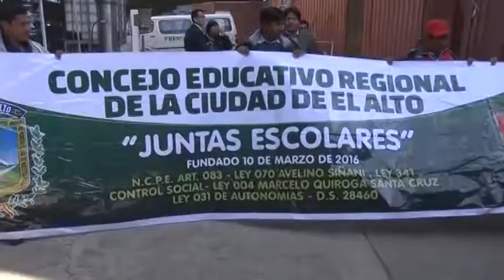Padres de familia no descartan protestas para conseguir ítems